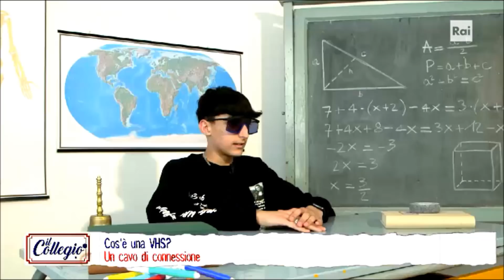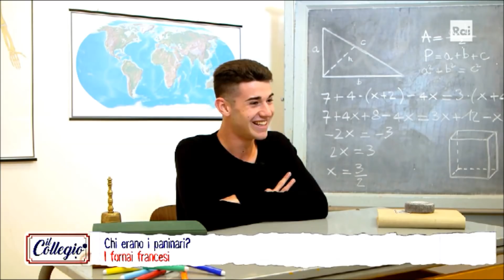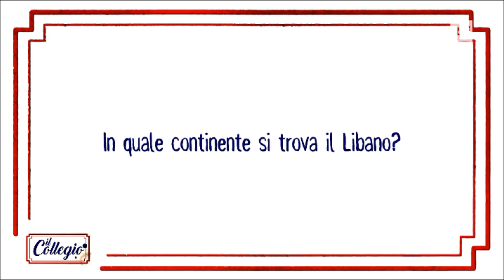Provini: Di Marco, Segatori, Piras - Il Collegio 4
L'ammissione al Collegio 4 non è certo una passeggiata! I futuri alunni devono rispondere a qualche domanda di cultura generale: storia, geografia, matematica… Ci riusciranno? E voi, sapreste rispondere? Confrontate la vostra preparazione con quella dei candidati per la classe 1982!
TUTTI I VIDEO E LE PUNTATE DE IL COLLEGIO SU RAIPLAY